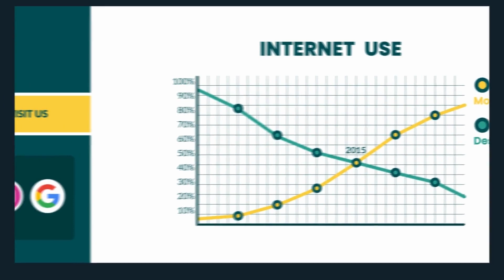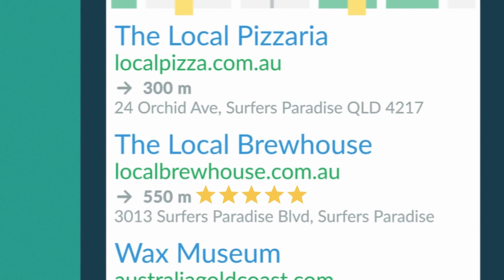Agent Digital Marketing - Explainer Video 2023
Your full service website hosting, development and SEO solution. Start today with a free digital check-up